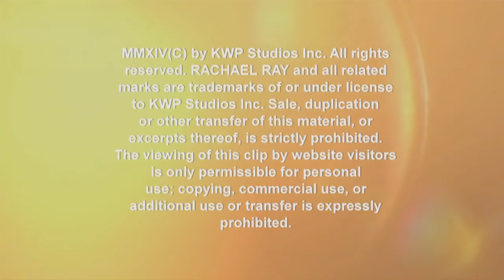Cheese 101: All About Brie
Want to learn the best kind of Brie to buy, and what to pair with it? Watch as our cheese expert breaks it down.